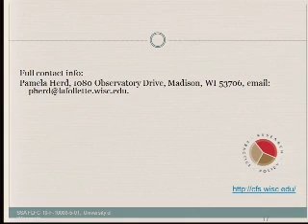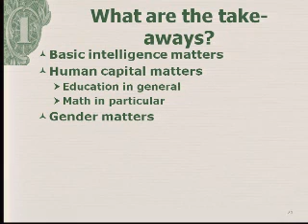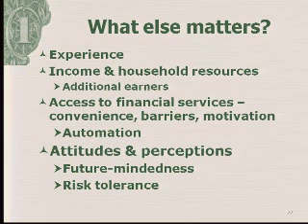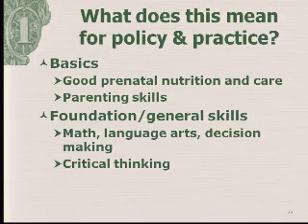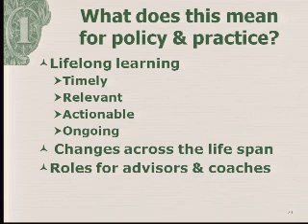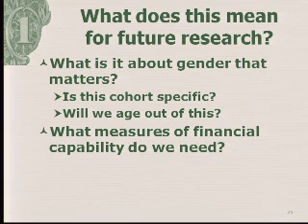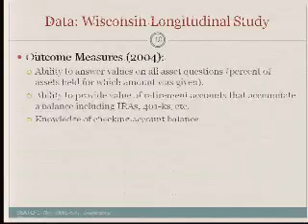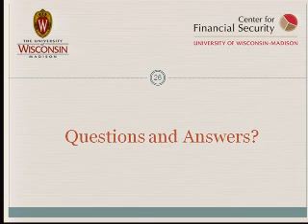Financial Literacy: Is it Really About Cognitive Functioning?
Because defined contribution pension plans and individual retirement accounts have become much more common, the responsibility for saving, investing, and managing retirement income now falls largely on individuals. Scholars have paid little attention to the potential for cognitive problems, which are increasingly common in late life, to influence the ability of individuals to effectively manage an increasingly complicated financial world. Using the Wisconsin Longitudinal Study, we examine the relationship between early- and late-life cognitive ability and late-life financial literacy. Results indicate that, for individuals without college degrees, late- life cognitive functioning is positively associated with financial literacy in the retirement years, although this relationship is weaker once early-life cognition is included in the analysis. Because the role of cognitive functioning in determining financial outcomes is likely to become increasingly important as the complexity of individuals' financial lives grows, policymakers should consider developing strategies to help simplify the financial lives of older Americans.
Discussant:  Jeanne Hogarth